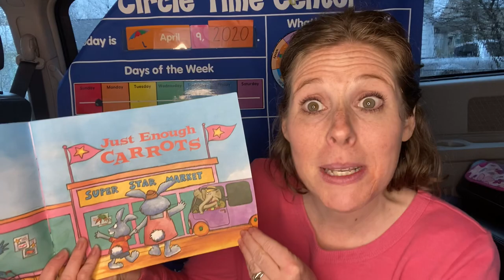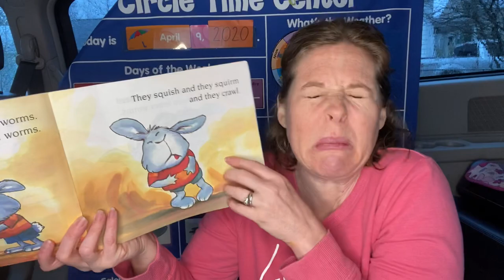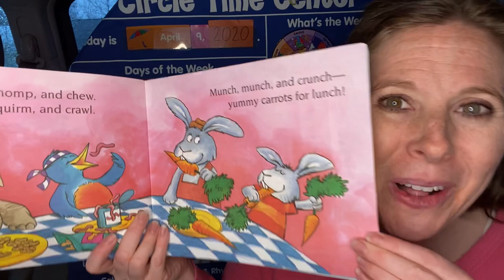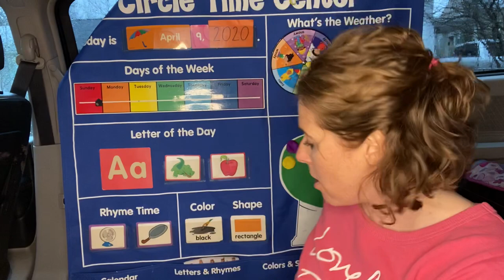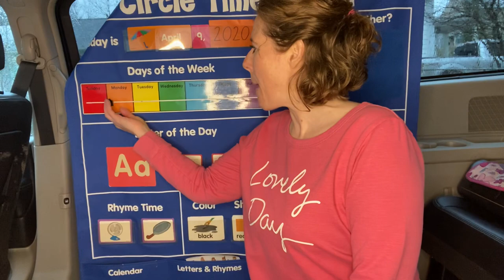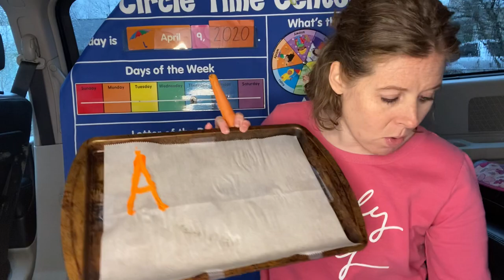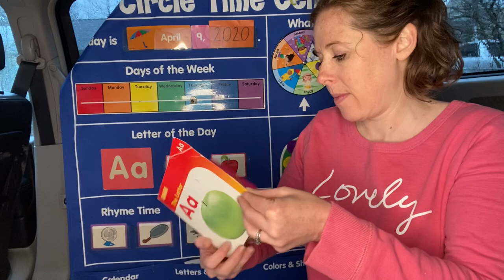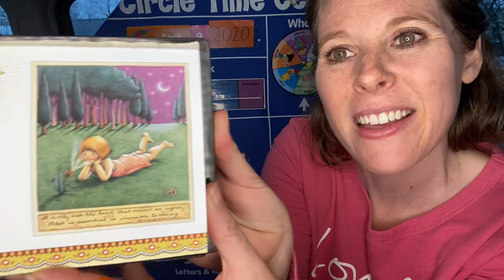Letter Aa-day 4, painting with carrots 🥕 and more, less & fewer 1️⃣2️⃣3️⃣4️⃣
The Letter Aa-day 4, Just Enough Carrots 🥕
Morning Meeting storytime with The Wheels on the Car 🚘 🎼, Patterns 🟡 Rhymes and Weather 💦💨 Counting items at home 1️⃣2️⃣3️⃣4️⃣ and painting with carrots 🥕 FUN!